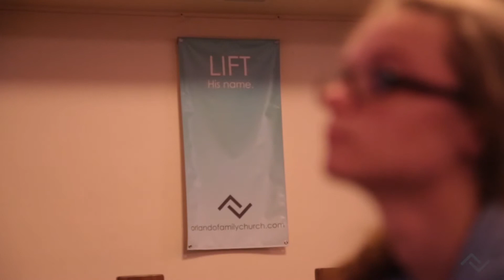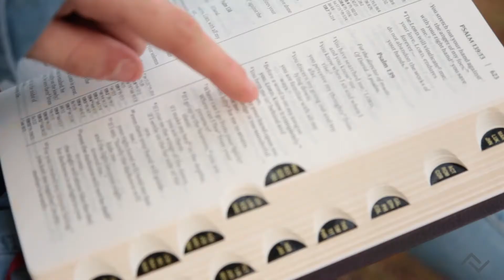Jasmin Lulo's Testimony - Orlando Family Church